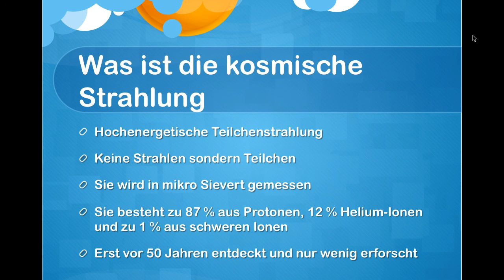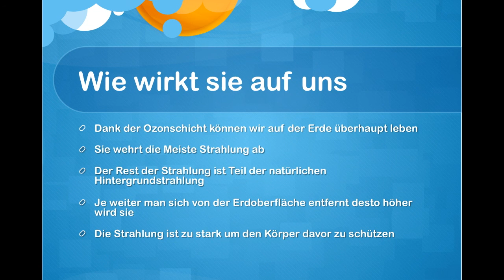Kosmische Strahlung 10d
In diesem Projekt geht es darum, dass abstrakte physikalische Zusammenhänge auf lebendige Art und Weise durch Schülerinnen und Schüler lebendig werden. Dazu können sie in Gruppen von max. 4 Personen ein kurzes Video erstellen und die Zuschauer dabei nicht nur an ihrem Wissen, sondern auch an ihren Präsentationsfähigkeiten teilhaben lassen.